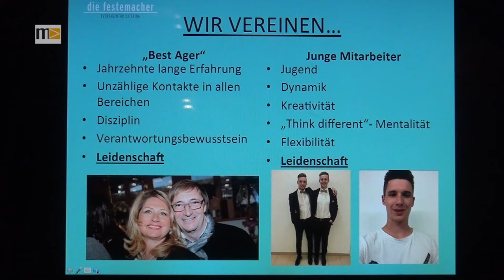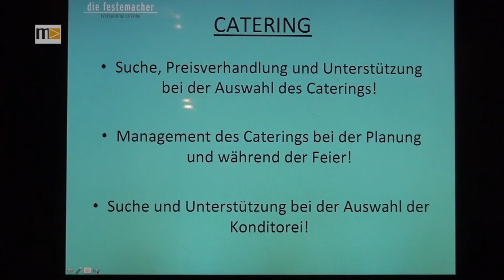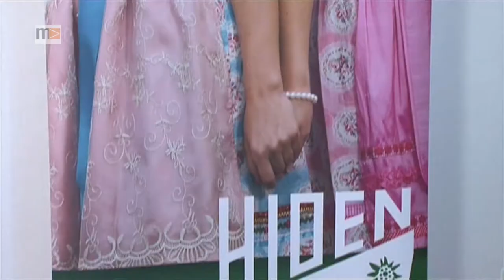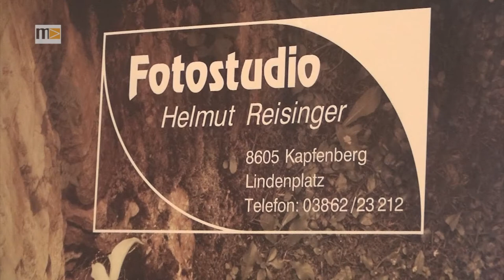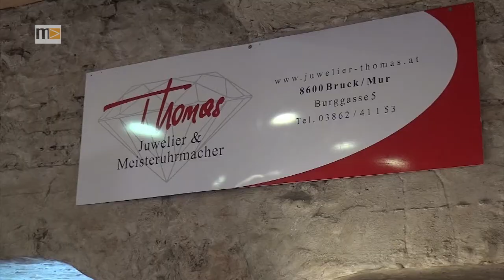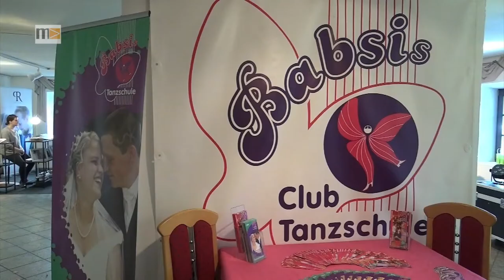MEMA TV NEWS - Hochzeitsausstellung Burg Oberkapfenberg 2019